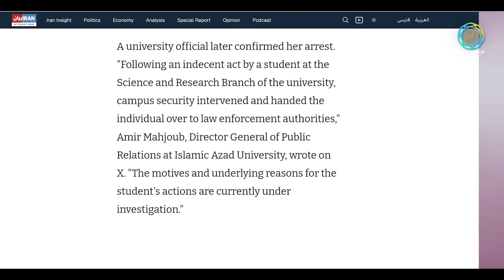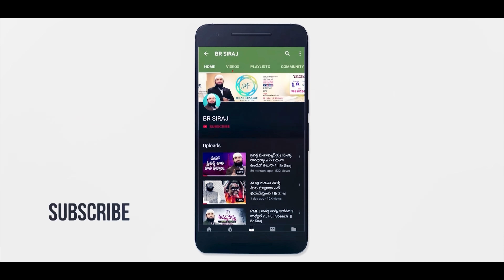హిజాబ్ వేయలేదని విసిగించారు మొత్తానికి బట్టలిప్పేసింది - వణికిపోయిన ఇరాన్ !? Br Siraj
They pressured her for not wearing a hijab, but she chose to remove her clothing instead... This sent shockwaves through Iran ||  Br Siraj PMF